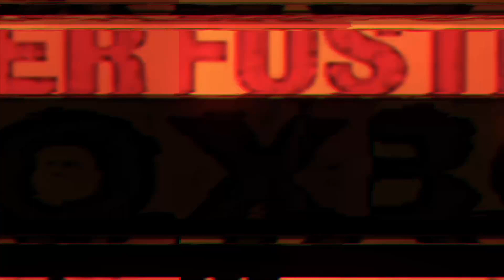Robert Garcia REACTION Brandon Rios KNOCKOUT & Mikey Garcia CALLING OUT Errol Spence!